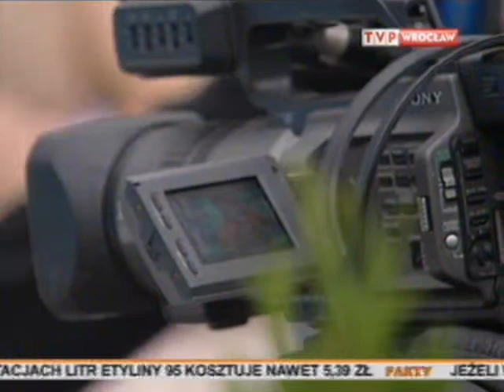Fakty TVP Wrocław o Kaziku ze Schroniska św. Brata Alberta (02.08.2011)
Fragment programu informacyjnego Fakty TVP Wrocław z 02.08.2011 poświęcony postaci Kazika ze Schroniska św. Brata Alberta we Wrocławiu i powstającemu o nim filmowi "Opowieść o Kaziku" w reżyserii Dariusza Dobrowolskiego (Cinema Albert Production).